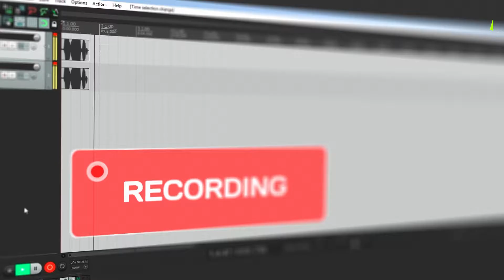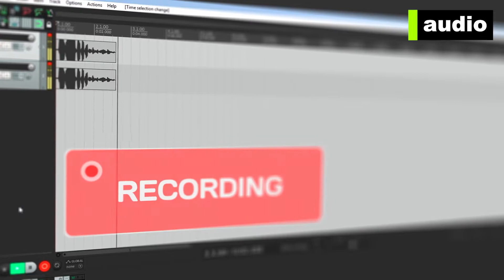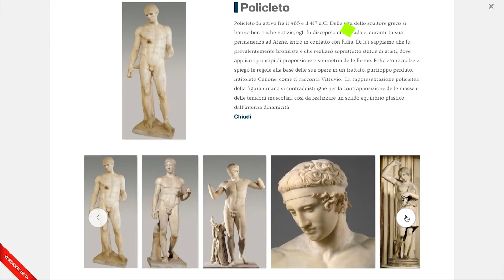video interviews - speeches for business promotion, webinar, corporate social media, digital events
Giuseppe Galliano Studio

We do video interviews and speeches, often alternating them with images taken specifically.

The speech of a subject on the site, combined with images on the contents, greatly increases the credibility of the corporate message.

Above all, in period when video interviews are broadcast on the company's social channels or serve as an additional contribution to digital events and corporate webinars.

We set and illuminate the spaces of companies and institutions

Or we use a series of backgrounds to quickly build custom sets at each location.

The hilite  give to the subject a particularly modern and technological background.

We try to take images with a good depth of field, separating the subject from the background by blurring the scene behind it.

Audio is the critical point of any interview. But the most delicate problem is the background noise, especially near working industrial machines.

To avoid this, we use microphones capable of recording only the voice, isolating the subject

We illuminate each environment with LED lights designed to highlight faces, softening details

They are luminaries specially designed for people, low power but capable of giving a uniform and diffused light.

We always film with at least two cameras to capture every detail of the intervention.

We often add a remote camera that endlessly repeats smooth, fluid movements for a dynamic edition

We give the speaker a teleprompter that allows him to read and look directly into the camera. With this equipment you will achieve many more speeches, without dead times, repetitions or lost eyes looking for suggestions.

We filmed the video interviews in each language with professional voiceovers recorded at a later time;

the speaker is much more credible because he no longer has to express himself in a language that is not his own

We combine video interviews with footage recorded on purpose or from our archive, as well as slides and Powerpoint presentations.

Video interviews are suitable both for promotional videos or presentation videos, as well as for video courses and video tutorials, or to recount episodes that have occurred during the life of the company.